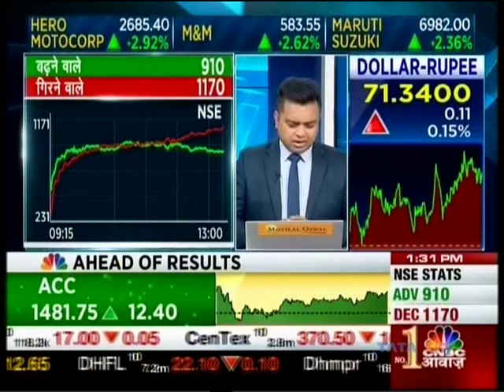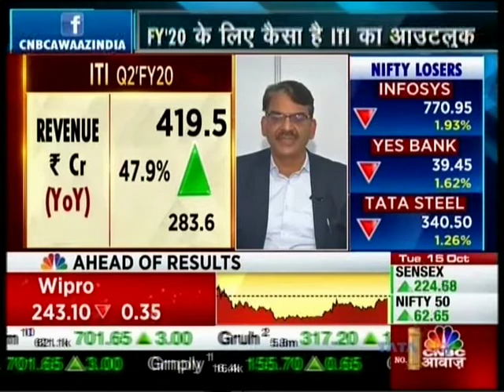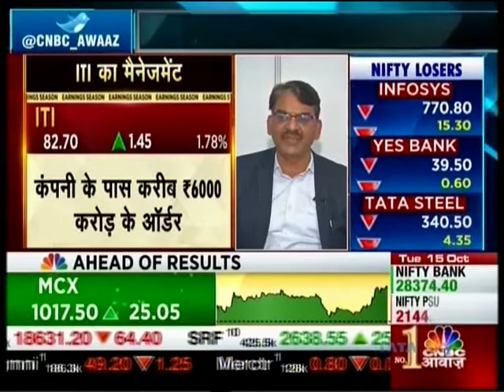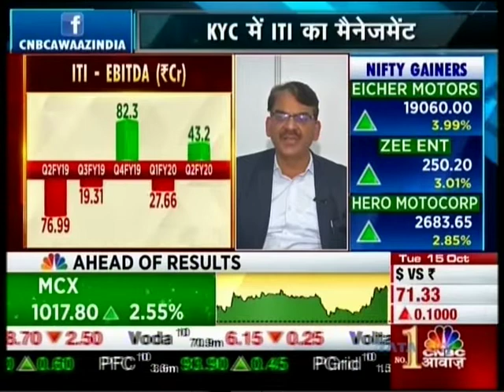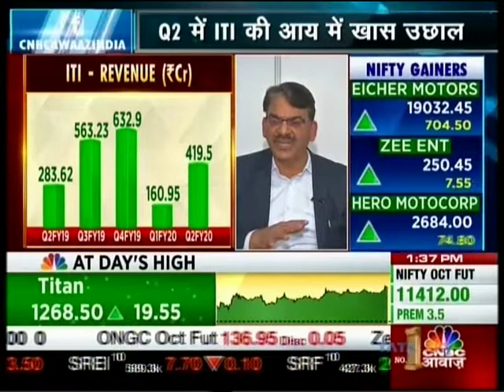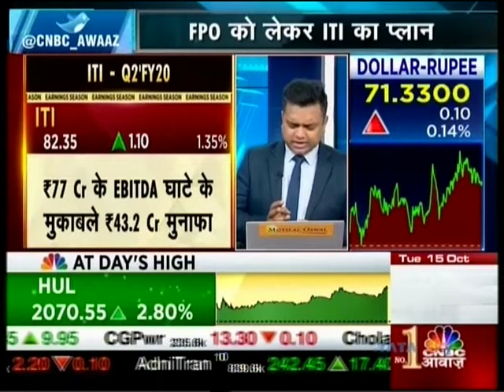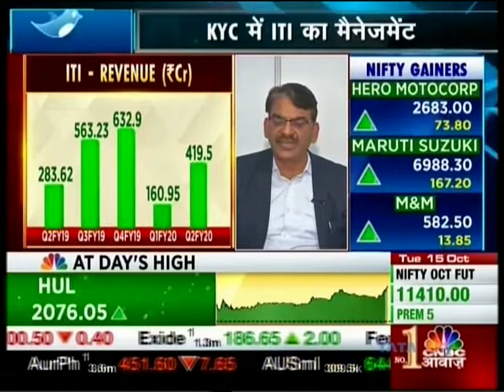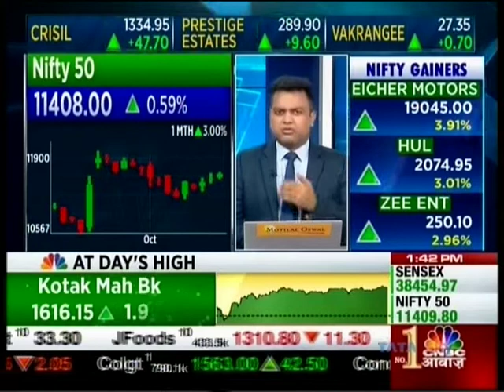CNBC Awaaz Know Your Company 15 Oct 2019 11min 13sec Mr R M Agarwal CMD, ITI 13 31pm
ITI Limited, CMD, Shri R M Agarwal interaction with CNBC Awaaz - 15 October 2019